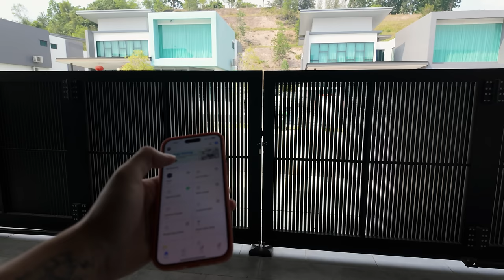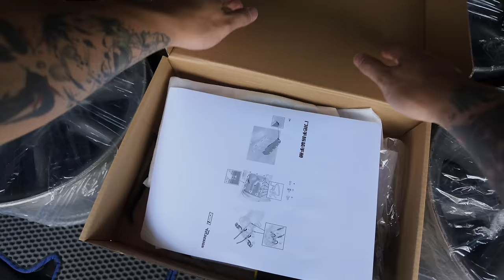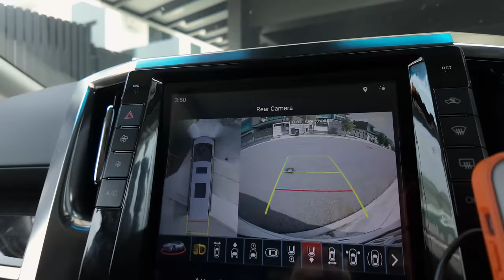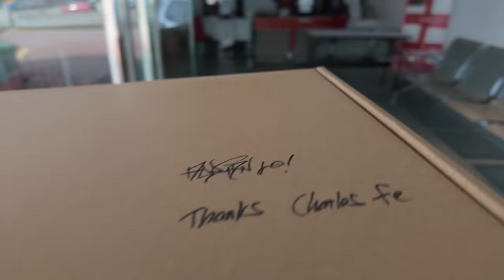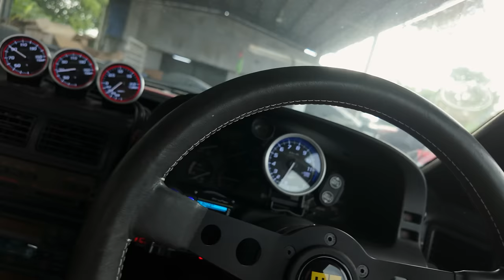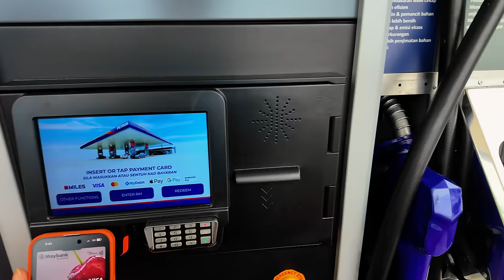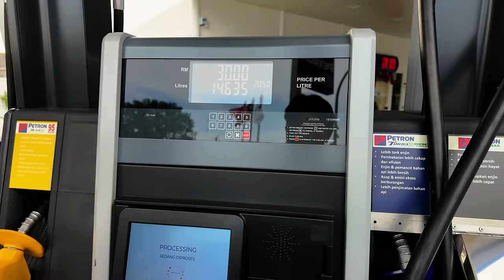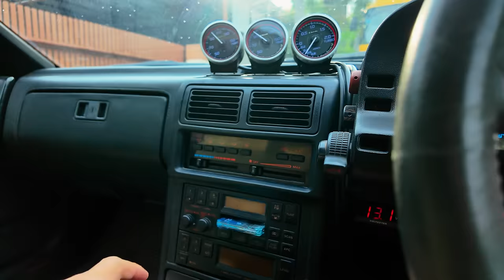BARANG KALAU BELUM SIAP JANGAN KECAM DULU. INILAH PROCESS NYA